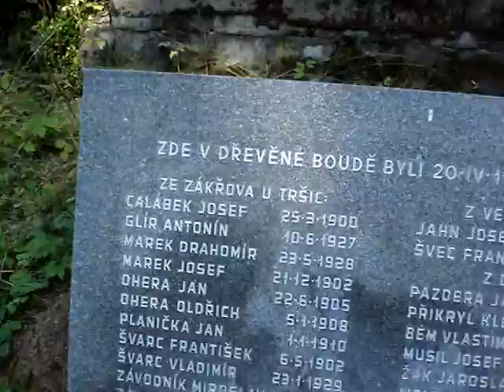pamatnik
Zákřov u Tršic